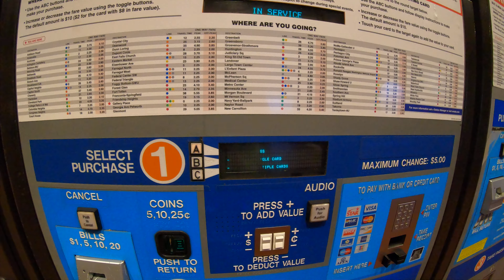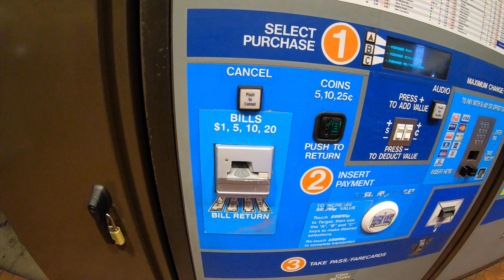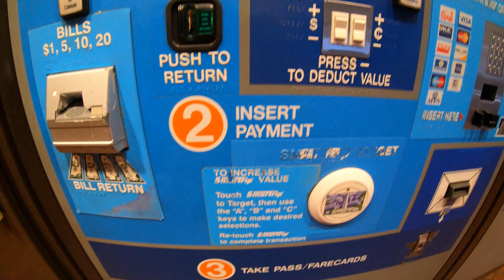DC trip chinatown gallery place metro station